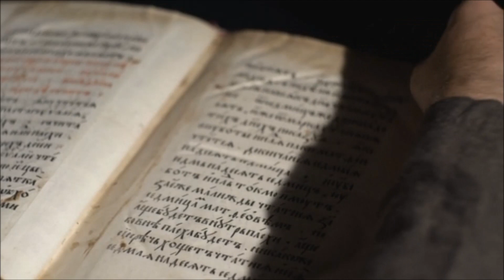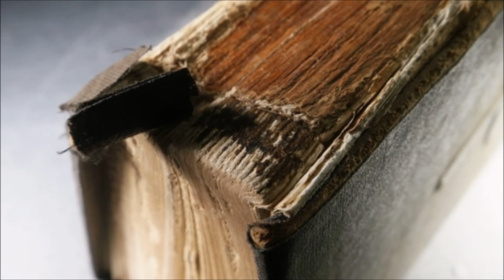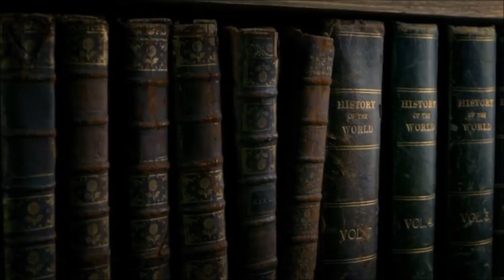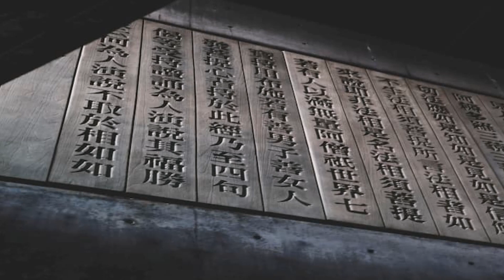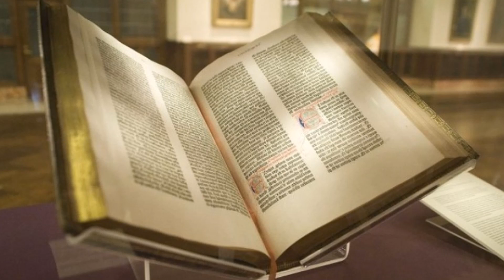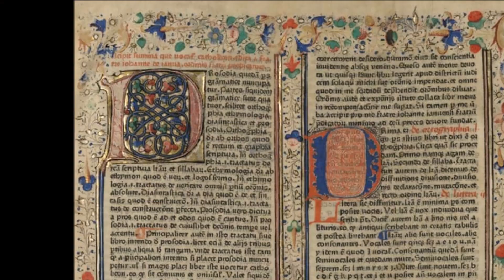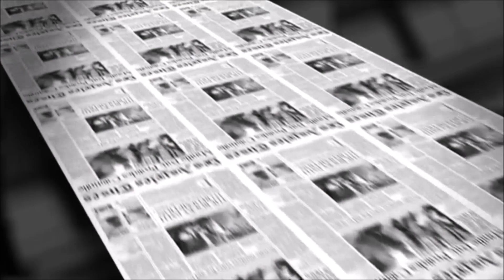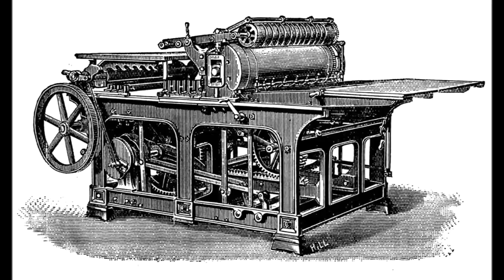Matbaanın Keşfi ve Uygarlığın Yükselişi | Tarihe Yön Veren Bilimsel İcatlar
Matbaanın icadı, 15. yüzyılda Johannes Gutenberg'in geliştirdiği baskı tekniğiyle iletişimde devrim yaratan bir olaydır. Matbaanın önemi, yazılı bilgiyi hızlı bir şekilde yayma kapasitesinde yatmaktadır. Bu teknoloji sayesinde, kitap basımı kolaylaştı ve eğitimdeki materyallerin ulaşılabilirliği arttı. Matbaanın tarihi, Rönesans dönemindeki kültürel değişimlerin temelini oluşturdu ve yazılı iletişimdeki büyük dönüşümün habercisi oldu. Günümüzde, matbaanın icadı sayesinde bilgi çağına girdiğimiz düşünüldüğünde, matbaanın etkisi hala hissedilmektedir.

İlk matbaa denemeleri, tarihi süreçte önemli bir yer tutmakta ve bu deneylerin geliştirilmesi, modern baskı teknolojilerinin temelini oluşturmuştur. Gutenberg'in matbaa aleti, movable type (hareketli harf) sistemi sayesinde, her harfi ayrı ayrı kullanarak hızlı bir şekilde baskı yapma imkanı sundu. İlk matbaa aletleri, genellikle ahşap veya metal malzemelerden yapılmış olup, bu aletlerin tasarımı ve işleyişi, baskı sürecini büyük ölçüde kolaylaştırdı.

İlk matbaa deneyleri sırasında kullanılan baskı presleri, papirüs ve parşömen üzerinde yazılı materyalleri çoğaltmak için geliştirilmiştir. Baskı makineleri, zamanla daha karmaşık hale gelerek, ilk başlarda elle çalışan sistemlerden, mekanik ve otomatik sistemlere geçiş yaptı. Bu aletler, ilk kitapların ve belgelerin basımında kritik bir rol oynamış ve kitap basımında devrim yaratan aletler olarak tarihe geçmiştir.

Gutenberg’in matbaası, bilginin yayılması konusunda eşsiz bir araç haline geldi. Matbaanın devrimi, kitapların yanı sıra gazetelerin ve dergilerin de basılmasını sağladı ve bu durum, halkın bilgiye erişimini artırarak toplumsal değişimlere zemin hazırladı. Matbaanın önemi, yazılı eserlerin korunması ve aktarılması açısından da büyük bir rol oynamaktadır. Tüm bu faktörler, matbaanın icadının tarihsel gelişim sürecindeki kritik rolünü pekiştirmektedir.

Yazılı iletişimin bu denli yaygınlaşması, matbaanın etkisiyle ortaya çıkmıştır ve modern dünyada bilginin demokratikleşmesine katkıda bulunmuştur. Matbaanın tarihi, kültürel değişim ve eğitimdeki rolü gibi konular, bu devrim niteliğindeki icadın önemini vurgulamaktadır. Bu video, matbaanın icadının tarihsel bağlamda ne kadar büyük bir etki yarattığını ve günümüzde nasıl bir miras bıraktığını detaylı bir şekilde ele alacaktır. Matbaanın devrimiyle birlikte, bilgi çağında yaşadığımız bu dönüm noktasını daha iyi anlayacaksınız.